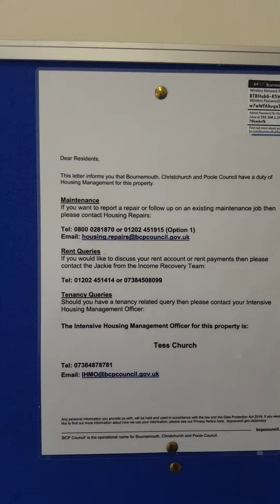BCP HOUSING fire and safety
Fire brigade POLICE